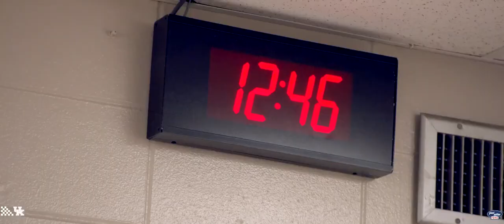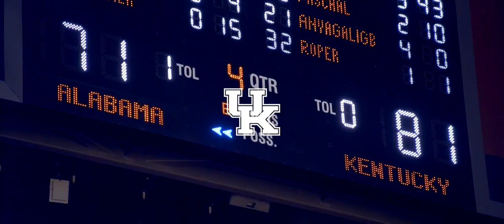WBB: Alabama Recap